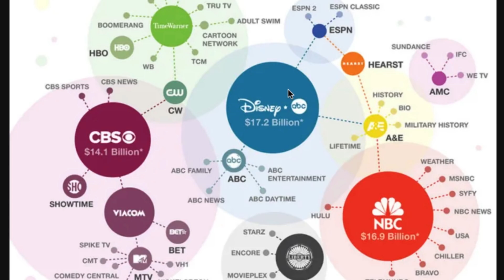An Entrepreneur's View On Riots, Corona and Protesting.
I want to be very clear. This video is not me telling you how to think, if a subject is right or wrong, or how you should view it. This video is how to make sure you are in the best position so that you CAN affect things OR be immune to them.